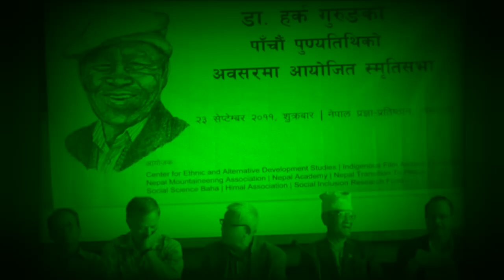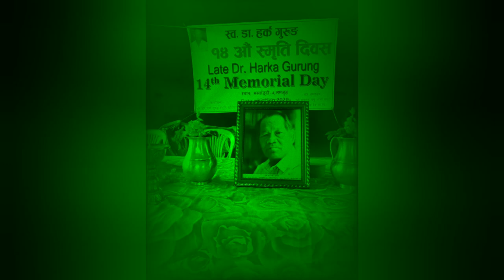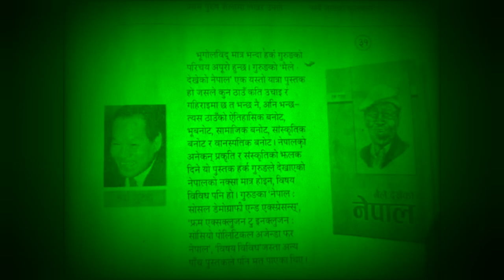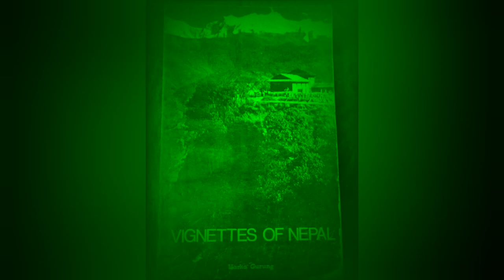Dr. Harka Gurung Biography || In Memory of Dr. Harka Gurung || Samaya Chakra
Video Presentation : Dr. Harka Gurung Biography
Voiceover : Chakra Khadka
Editor: Chakra Khadka

1) To improve your life
2) To improve your knowledge
3) To motivate you with life short stories.

harka gurung,gurung harka,
dr harka gurung,
dr. harka gurung,
harka gurung books,
harka gurung crash,
gurung,
late dr. harka gurung,